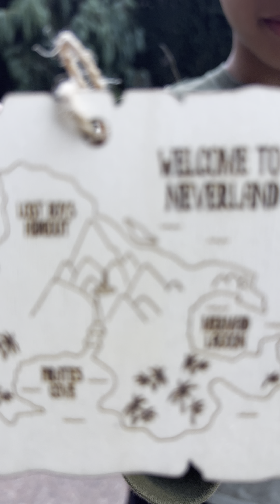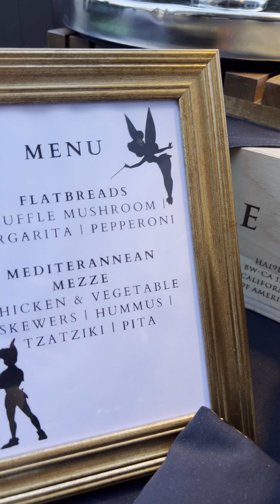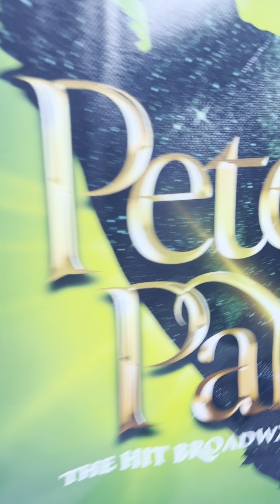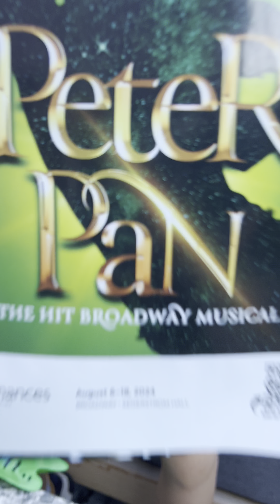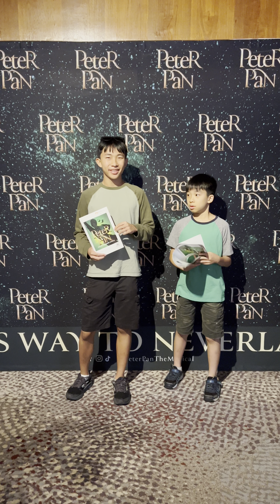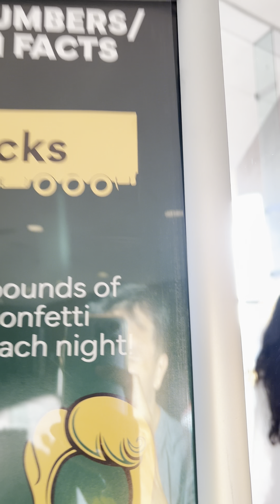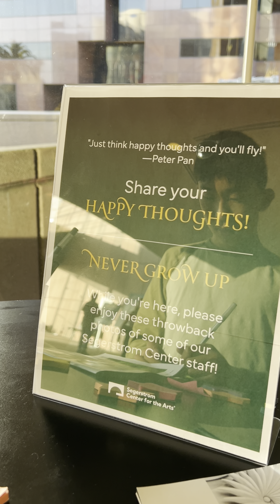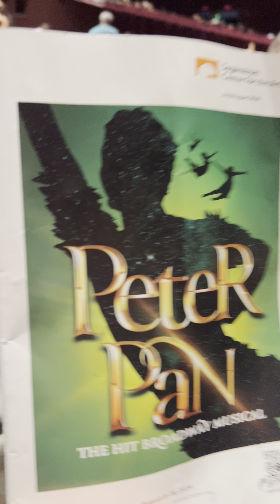Peter Pan at Segerstrom (vertical bonus footage)